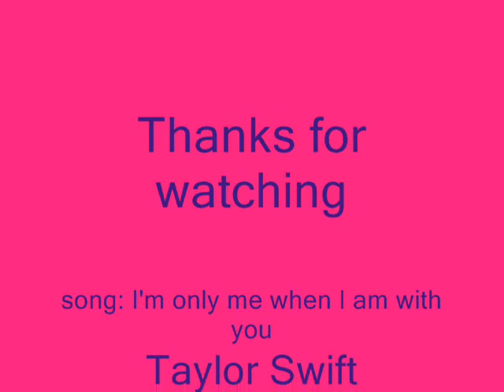Spot 2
Another slideshow of Spot and some random pics. XD